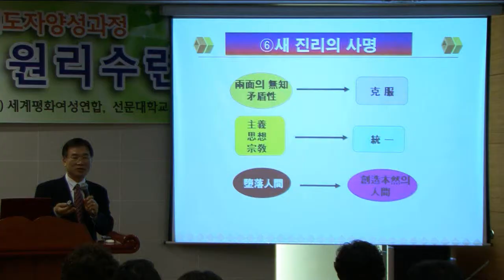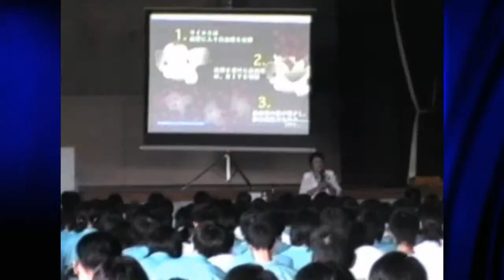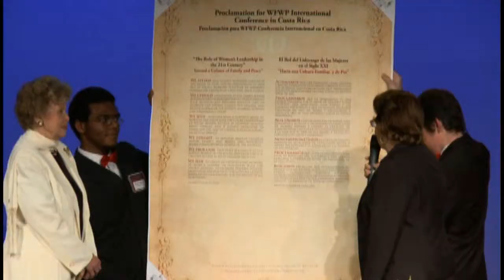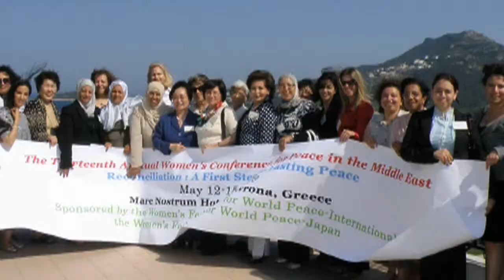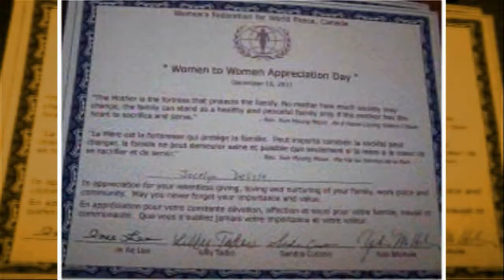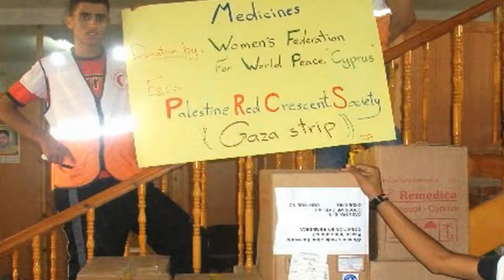Remarkable Women Working Towards World Peace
An outline of WFWP International's goals, activities and projects within 122 national chapters worldwide.